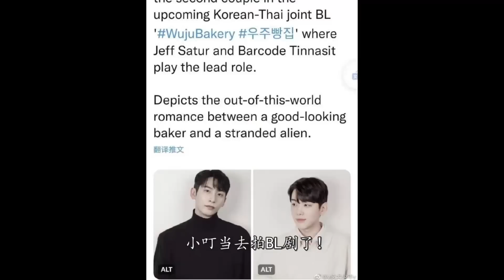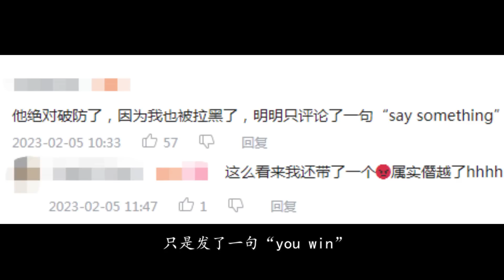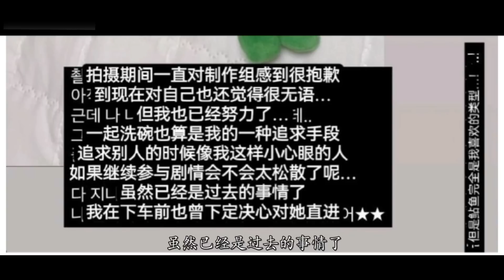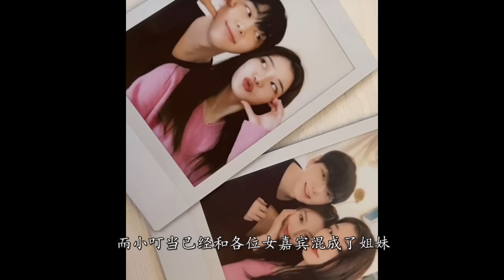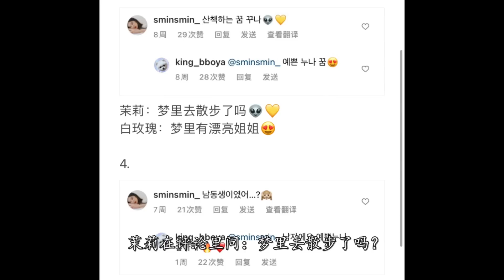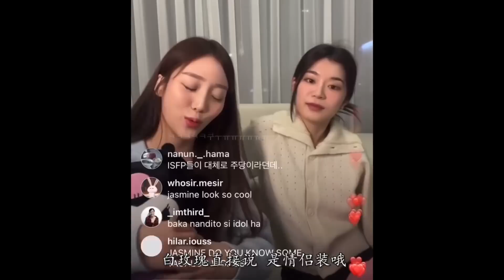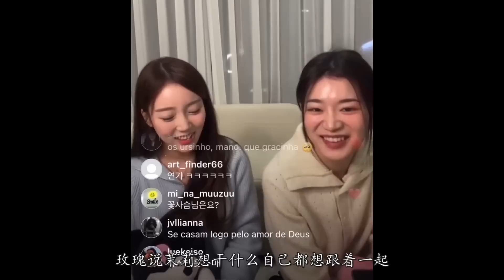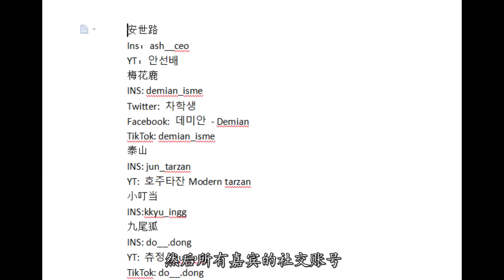反转！《喜欢的话请响铃》全员后续！茉莉和白玫瑰合体直播，小叮当出演BL剧